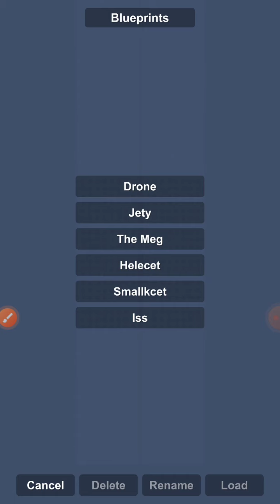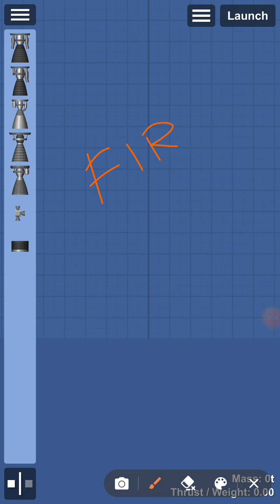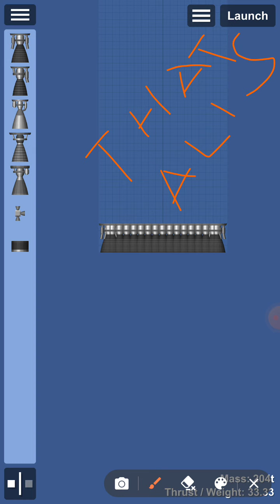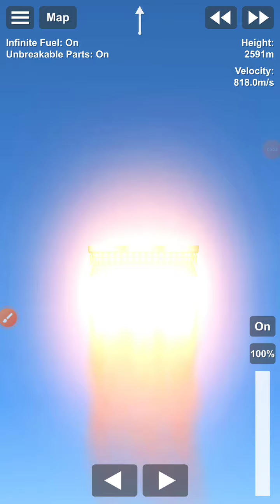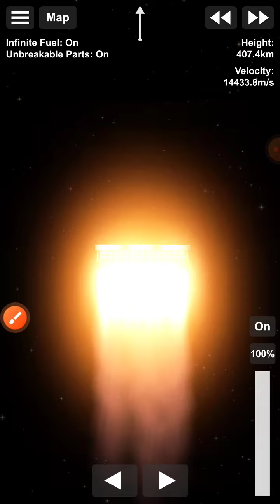how to make turbo engine